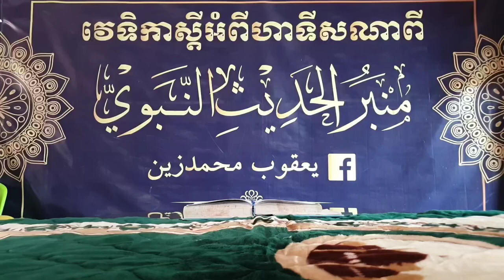ហាទីសទី 309-310 | រីយ៉ាទុស្សលីហីន | អ្នកជិតខាងដែលយើងគប្បីផ្តល់អោយគាត់ជាងគេ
អធិប្បាយសៀវភៅហាទីស រីយ៉ាទុស្សលីហីន-رياض الصالحين
ហាទីសទី 310
ដោយ៖ អូស្តើស យ៉ាក់កូប មូហាំម៉ាត់ ហ្សេន